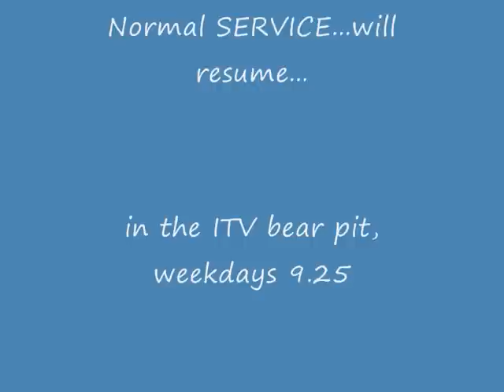Swearemey Kyle 0001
Goldwave cut up of Jeremy Kyles Interrogation of Fred Phelps and his hateful clan.  About the first thing I ever did in Goldwave and it shows, definitely could do with more polishing but not too shabby.
Warning: Contains swears.